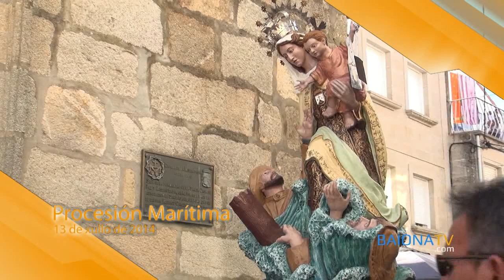BAIONATV - Procesión Marítima Virgen del Carmen Baiona 2014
Procesión marítima de la Virgen del Carmen por las bahía de Baiona. 13 de julio de 2014.